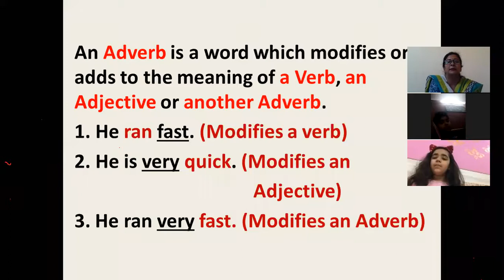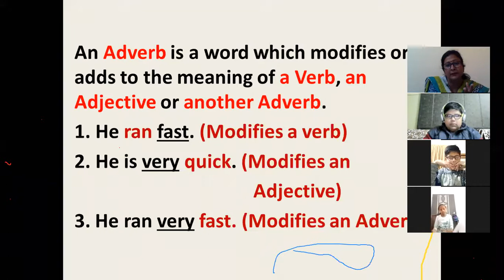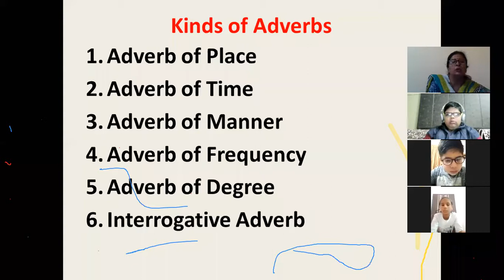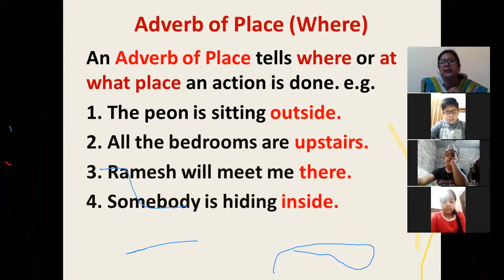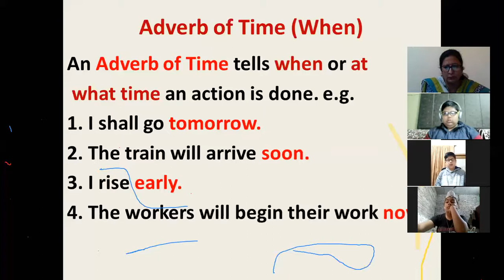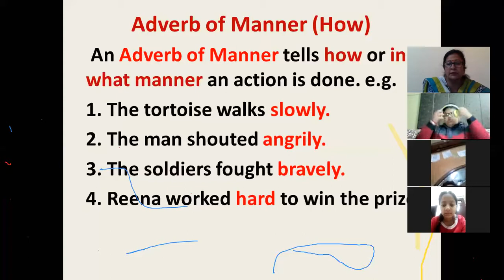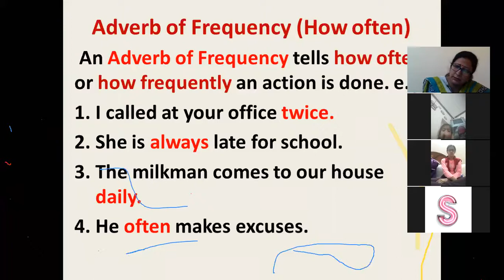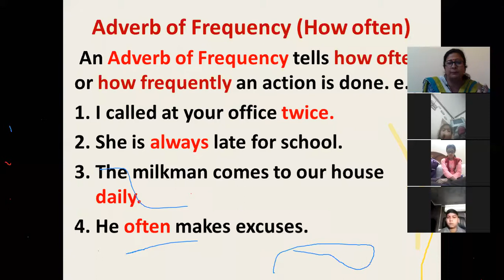Class V English Virtual Session 10 N0v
Class V English Virtual Session 10 Nov